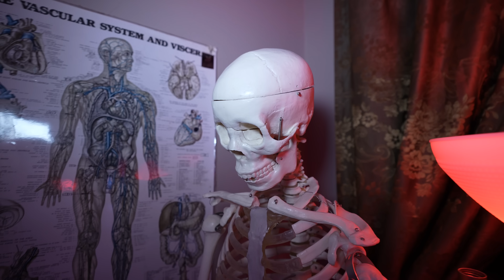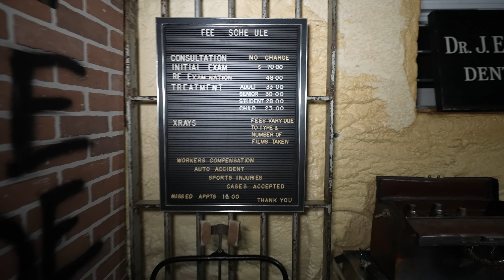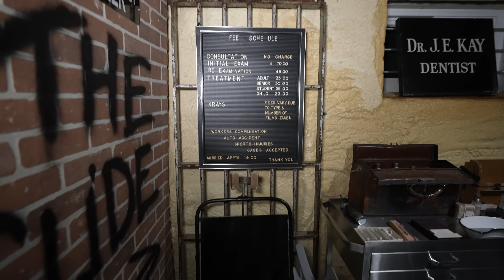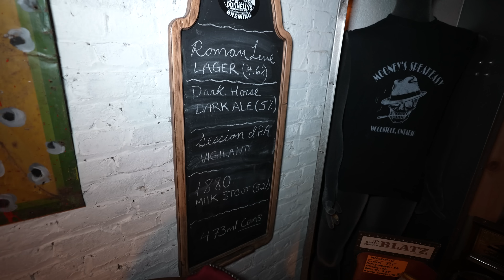How Does He Live in this INSANELY HAUNTED HOUSE Full of HAUNTED OBJECTS? | Haunted Wade Manor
Follow Jeff @exploringharley